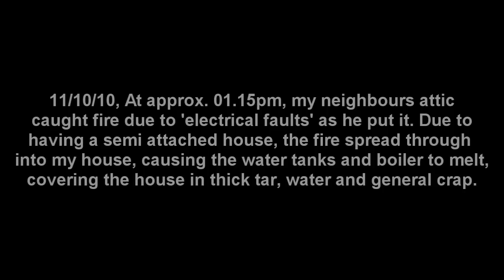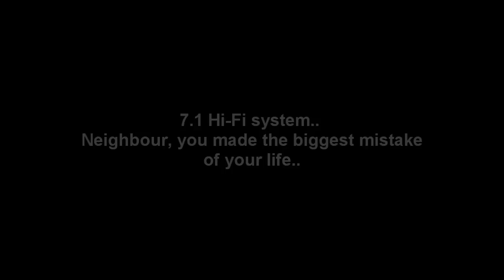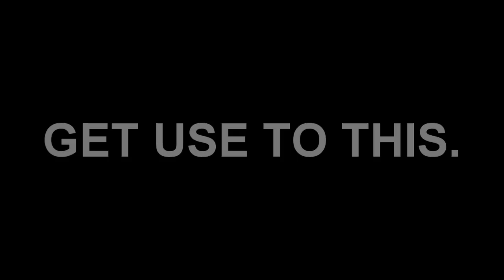This is where I've been.. :/ Just watch.. [HD]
READ. AND WATCH THE WHOLE VIDEO, TO THE VERY ERY END..
11th October 2010 - Worst day of my life ever.. And it's still on going..
See you after February hopefully.. Made this video on my laptop which is slowing dying as I don't have my computers etc..

Send what you want as a gift...

My Backup Channel/Mini Clips!

wwwEssentieHDconr: Uploading your montages, commentaries and more!

FreeRunescaper Livestream!

Make sure you put in our intro!

adf.ly is a shortening and managing website links with Ads, that is all, so don't panic, its not a virus!